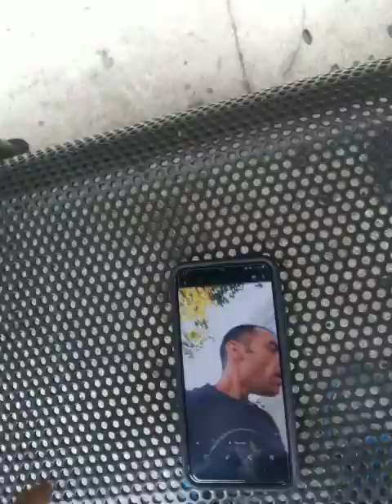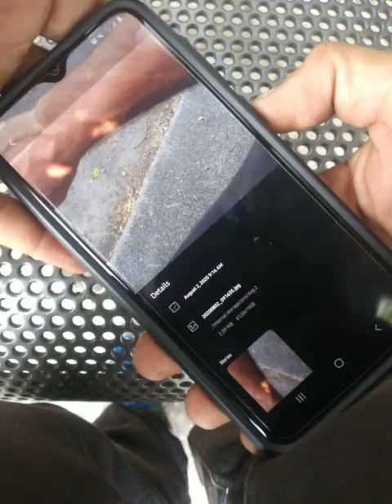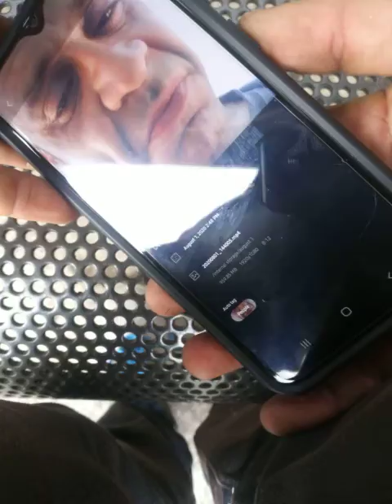To hell with all you foos man